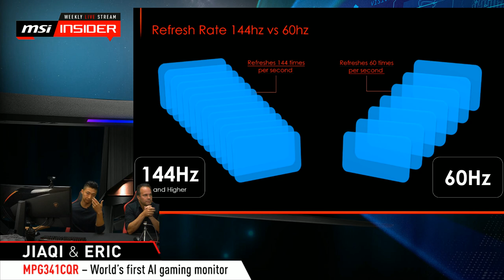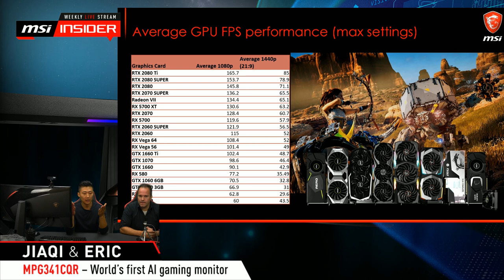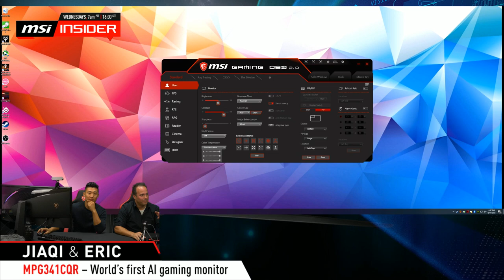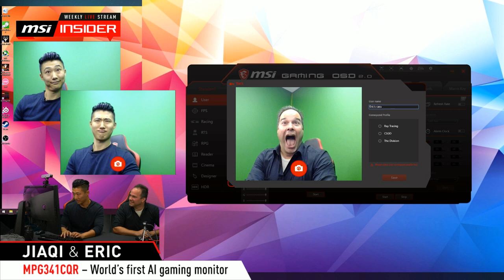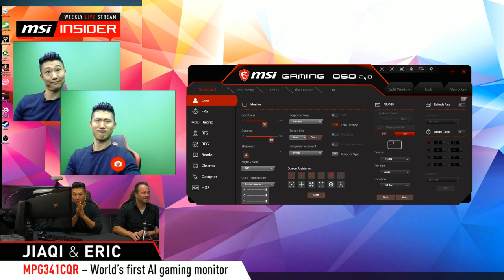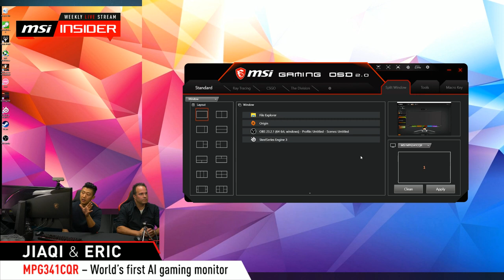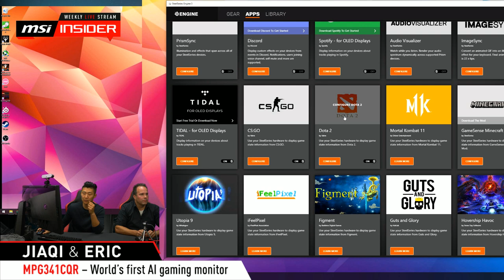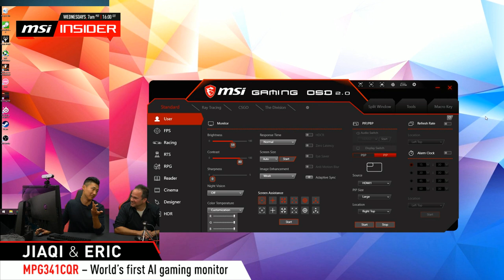MPG341CQR - The world's first AI gaming monitor | MSI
The ultrawide (21:9) 1440p MPG341CQR curved gaming monitor has all the features which can make you a better gamer. The immersion of curved ultrawide  at 34 inches is really something else. The stream elaborates in details explaining and demonstrating all the features.

Follow us to get the latest news!